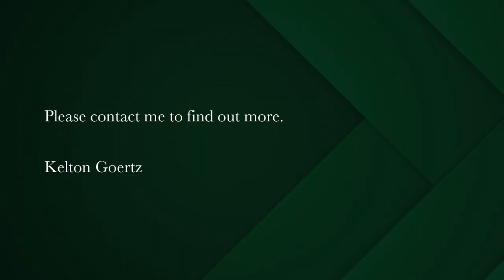2 bedroom house for sale in Woodstock | Pam Golding Properties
Amazingly gorgeous period home with original features and garden in Woodstock
This beautiful character filled Victorian home is perfectly preserved with original wooden floors, door frames and windows and high ceilings. The home is built around a gorgeous enclosed walled garden courtyard, a secret hidden garden, perfect for children and animals. The garden gate leads to the separate garden cottage which is extremely spacious, comfortable and has a separate entrance. There is secure off street parking for three cars behind automated gates.

Original wooden doors open onto the garden, lending an atmosphere of calm and peace. Sip early morning coffee whilst watching the birds. This home is in immaculate condition and is beautifully renovated, retaining all the original features.

The open plan lounge/dining room/kitchen is spacious and has original Oregon pine floors. Barn doors close off the scullery area when desired. Enjoy the step back in time. The kitchen is fitted with wooden cupboards. There is a large gas hob in the island table. Cook whilst chatting to the guests. There is also an eye level oven.

The bathroom has been newly fitted. Large wooden shutters can be opened to the courtyard, lending a spa like feel whilst lying in the sunken bath. There are wall to wall cupboards for extra storage space. The toilet is wall hanging and is a Geberit. The ceilings are very high.

The main bedroom is spacious and has Oregon floors. The second bedroom has a fireplace and Oregon floors.

The cottage is separate and has a private entrance and has it's own garden area. The rooms are extremely spacious.

There is an open plan lounge/kitchen with screeded floors and wooden cupboards.
The bedroom also has screeded flooring.
The bathroom has a shower, toilet and basin.

The home is situated in a quiet area with little traffic. Ideal for family living.